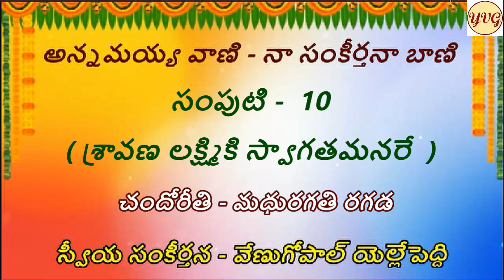SRAAVANA LAKSHMIKI SWAGATHAMANARE // OWN KEERTANA // TUNED & SUNG BY SMT B CHINNAMA DEVI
MY OWN SANKEERTANA //  TUNED AND SUNG BY SMT B.CHINNAMA DEVI GARU

అన్నమయ్యవాణి_నా_సంకీర్తనాబాణి -- 10

శ్రావణలక్ష్మికి స్వాగతమనరే

చందోరీతి -- మధురగతిరగడ🌹

కీర్తన :-  // శ్రావణలక్ష్మికి స్వాగతమనరే  // 🌹

శ్రావణలక్ష్మికి   ,  స్వాగతమనరే
పావనజననికి   ,  ప్రార్ధనలిడరే

పదములు గడుగరె ,  పద్మాలయకును
ముదితలు దేరే  , మోవికి తేనెను
ఆసనమీయరె  ,  యరవిందాక్షికి
బాసలు జెప్పరె  ,  భావజు తల్లికి

// శ్రావణలక్ష్మికి స్వాగతమనరే  //🌹

చల్లని గంధము  ,  జల్లరె వనితకు
మల్లెల నల్లరె  ,  మాలగ తురుముకు
తిలకము నుదుటన , దిద్దరె దేవికి
కలశము వెట్టరె  ,  కమలా రమణికి

// శ్రావణలక్ష్మికి స్వాగతమనరే  //🌹

నోములు భక్తిగ  ,  నోచరె  లక్ష్మికి
కామన దెల్పరె  , కామిత దాయికి
కలిమినొసగమని , కానుకలివ్వరె
అలమేల్మంగకు  , నారతులెత్తరె

// శ్రావణలక్ష్మికి స్వాగతమనరే  //

✍️ --వేణుగోపాల్ యెల్లేపెద్ది 🌹

భావము ః-- 🌹🙏🌹👇

బంగారు తల్లియైన మన *అలమేలుమంగను* శ్రావణ లక్ష్మిగా ,ఆహ్వానించి ,🙏
 షోడశ విధముల పుజించి ,🙏
అమ్మ దీవెనలను అందుకుందాము రండి !!🙏